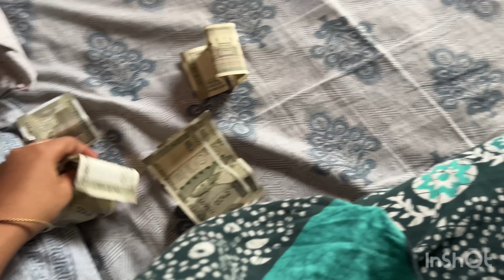ମୁଁ ଦେହ ଏବେ ବୋହୁତ ଖରାପ କିନ୍ତୁ ମୋ ପାଖରେ କେହି ବି ନାହିଁ ଆଉ ରାଜ ଆସିବାର ନା ଭି ନେଉନାହାନ୍ତି 😭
Title:-ରାଜକୁ ପୋଲିସ ରେ ଦେବି 😡 ରାଜ କାହିକି ଲୋକମାନଙ୍କ ସାମ୍ନାରେ ପ୍ରିୟା କୁ ପିଟିଲେ

Tarang TV
Tarang Plus
Tarang serial
Sindura ra adhikara new serial
Sindhura Adhikar
Aparajita serial
Odia serial
Kahara hebi mu kandhai new serial
Tori pain to pain new serial
Priya razz official
Tarini Akhira Tara
Jhia Amara Nua Bohu